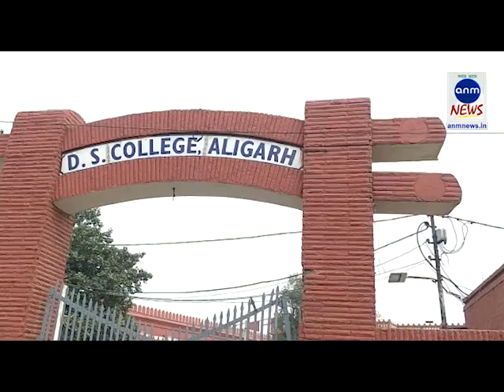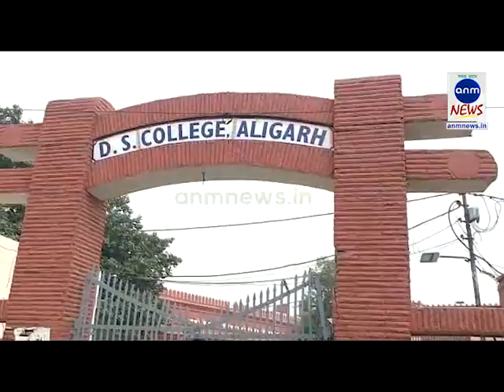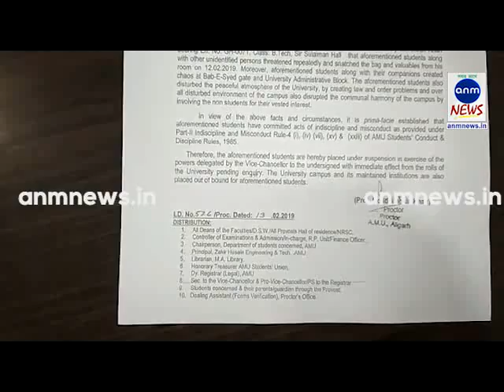एएमयू में बवाल के बाद आठ छात्र सस्पेंड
अर्जुन देव वार्ष्णेय, एएनएम न्यूज, अलीगढ: एएमयू में दो छात्र गुटों में मारपीट, बवाल, फायरिंग मामला, इंतजामिया ने यूनिवर्सिटी के माहौल को खराब करने के आरोप लगाते हुए आठ छात्रों को किया सस्पेंड, इन्क्वारी के होने तक सस्पेंड के साथ ही एएमयू कैंपस में प्रवेश किया वर्जित।

एएमयू पीआरओ सेल इंचार्ज साफे क़िदवई ने बताया कि अलीगढ़ मुस्लिम विश्वविद्यालय के बीटेक के दो छात्रों इमरान खान और मनीष के बीच झगड़ा मारपीट हुई थी, जिसमें दोनों ही तरफ से शिकायत दर्ज कराई गई है, दोनों की शिकायतों का संज्ञान लेते हुए कि बाहरी तत्वों को बुलाकर मारा पीटा गया, यूनिवरसिटी के माहौल को बिगाड़ने की कोशिश की, जिसके कारण यूनिवर्सिटी ने आठ छात्रों को सस्पेंड किया है, जिनमें छात्र नेता अजय कुमार सिंह, मनीष कुमार, अमन शर्मा, पवन जादौन, इमरान खान, अब्दुल माबूब, फरहान ज़ुबैरी आदिल खान शामिल हैं, जिनको इन्क्वारी के होने तक सस्पेंड के साथ ही एएमयू कैंपस में प्रवेश वर्जित किया गया है, आपको बतादें फिलहाल कैंपस में तनावपूर्ण शांति है, मौके पर भारी मात्रा में पुलिस फ़ोर्स मौजूद है और सेकड़ों की संख्या में छात्र बाबे सय्यद गेट पर धरना प्रदर्शन कर रहे हैं।